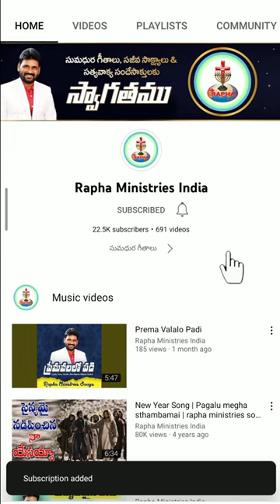మందిరానికి ఎలా పడితే అలా రాకూడదు